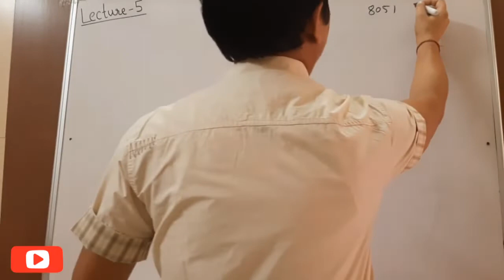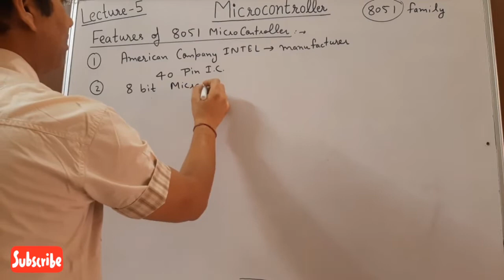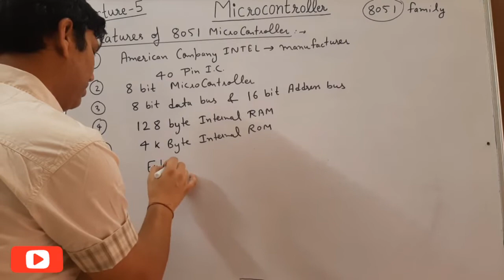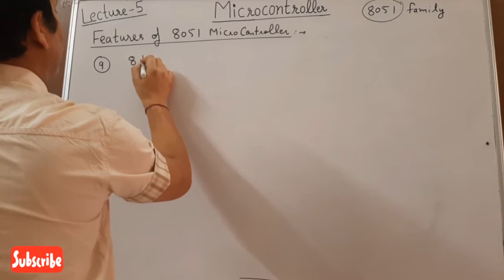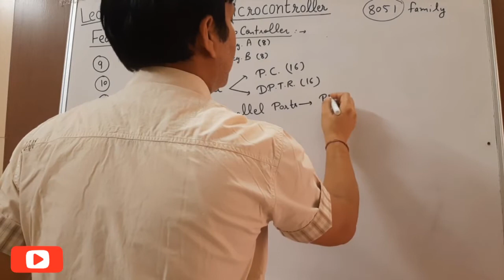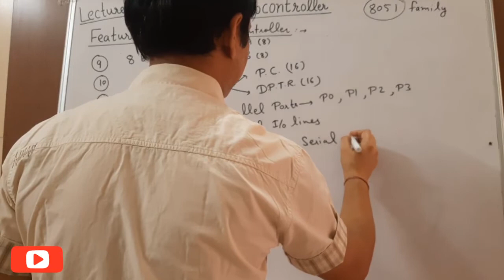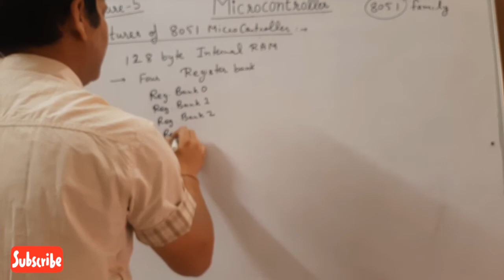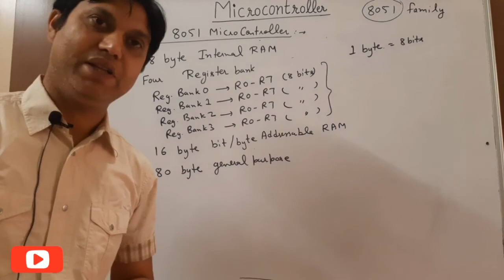FEATURES OF 8051 MICRO CONTROLLER LECTURE 5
AIM CAMPUS ROORKEE
ONLINE CLASS ELECTRONICS ENGG. BY MANOJ GOSWAMI